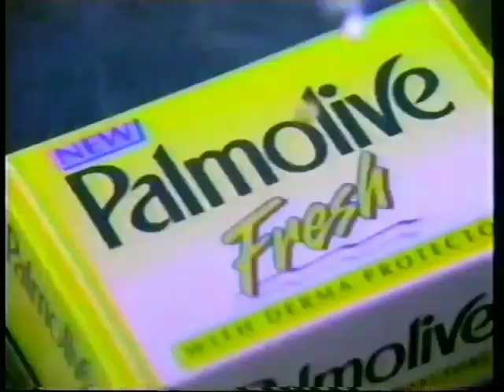Palmolive Fresh with Derma Protectors Tvc 30s 1998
Not Warning Delete Remove And Download Share Free Video Now Note Subscribe To The Philippine Tv Commercial Recode Video Neil Andre And Yego Gaming Neil Andre Note Video Download Free Video Commercial Break Subscribed Like Comment Share And Subscribe For More Videos Watch Youtube Now Channel Everyday World Commercial Break